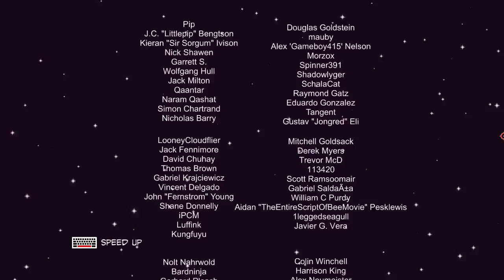Nefarious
Jesus it took me 4 hours but it was very enjoyable. Two endings I didn't record the 2nd one due to it being very easy/boring.